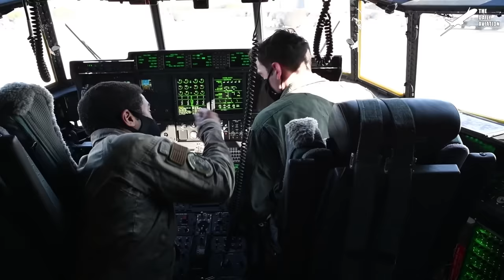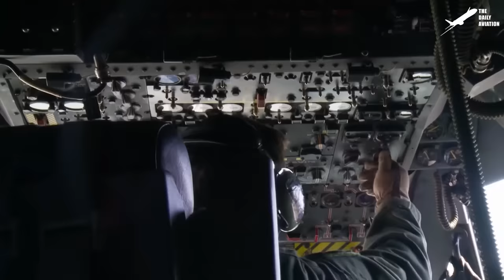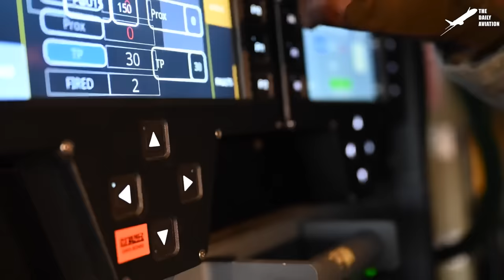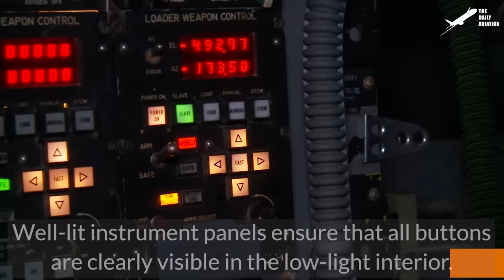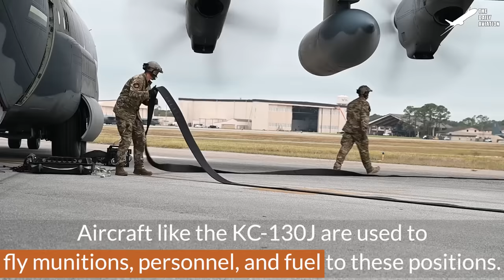Loading Monstrously Powerful US AC-130 Gunship With Tons of Ammo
Welcome back to The Daily Aviation for a feature on the lethal AC-130 gunship used by the US Air Force and what it takes to operate this unique aircraft.